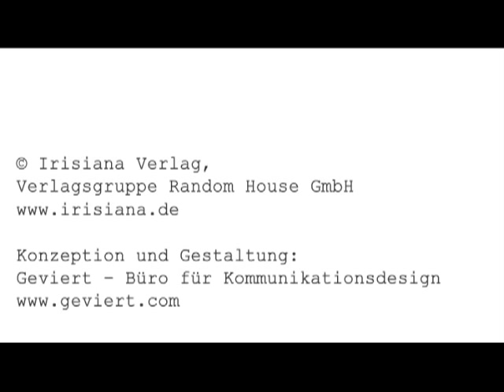Der Irisiana Verlag stellt sich vor - ein Porträt in Bildern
IRISIANA wurde 1974 in Haldenwang, Bayern, von Wolfgang Jünemann gegründet und  wechselte zu Beginn der 1980er Jahre zum Hugendubel Verlag in München. Seit Sommer 2008 gehört der Verlag zur Verlagsgruppe Random House.

Bekannt wurde der Verlag durch Bücher zu ganzheitlichen und alternativen Therapieformen und leistete derzeit Pionierarbeit. Der Irisiana Verlag steht für ganzheitliche, psychologische und spirituelle Themen für offene und selbstbestimmte Leser, die ein gesundes, natürliches sowie spirituell erfülltes Leben führen wollen. »Spiritualität -- mitten im Leben«, das ist unser Versprechen.